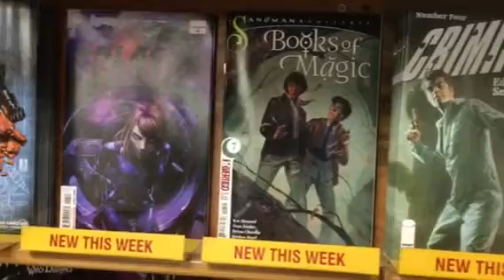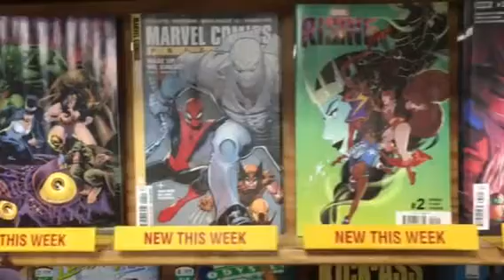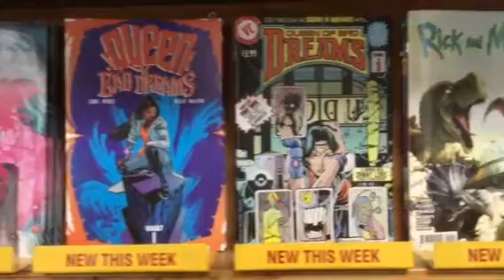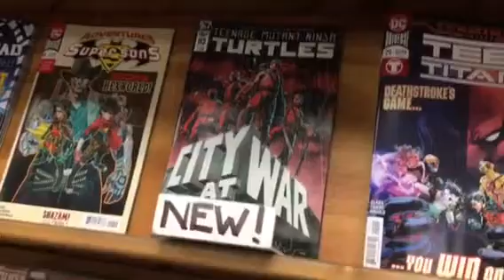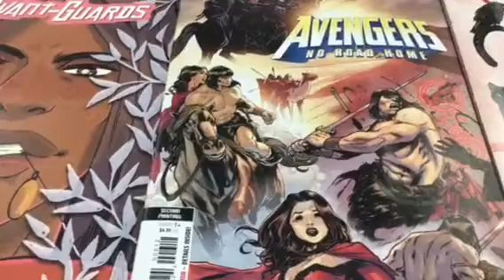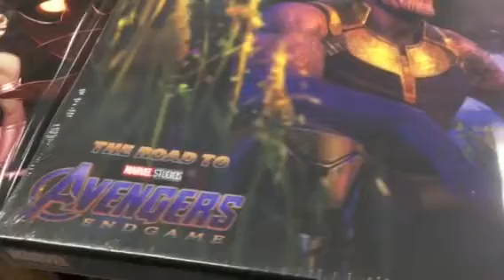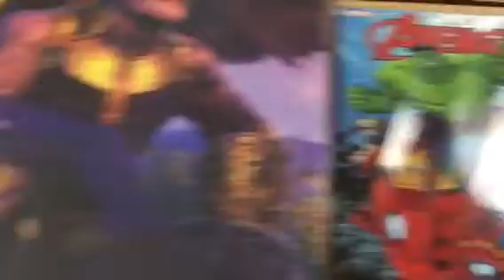CTnT quick look at new stuff 4-24-19